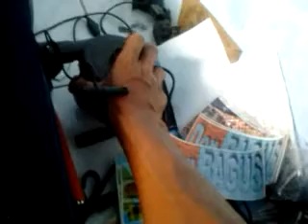Pompa kasur angin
Pompa kasur angin , dengan mini kompresor/ blower mini